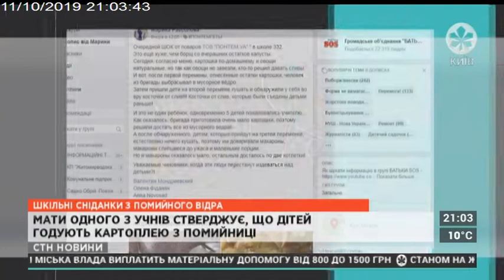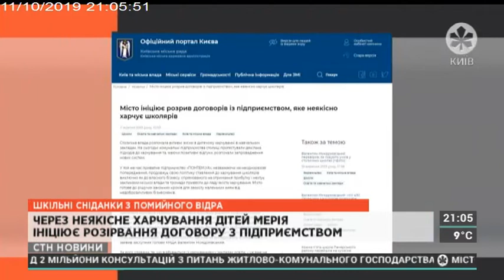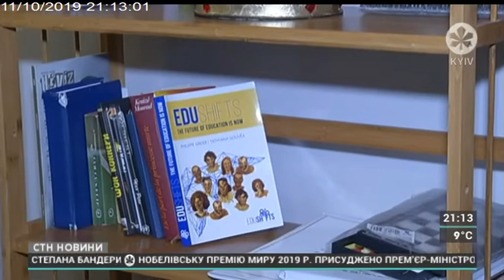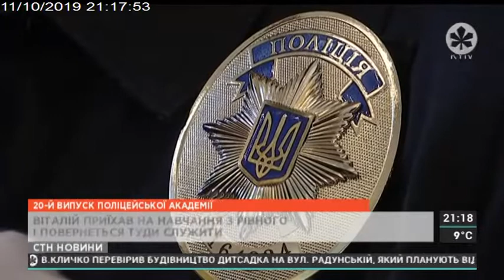Столичні телевізійні новини | 11.10.19 | 21.00